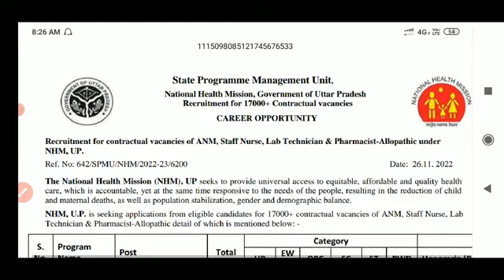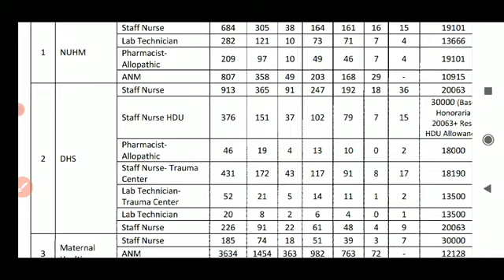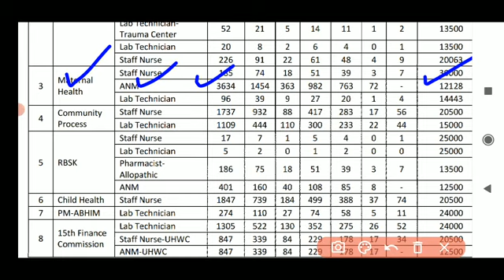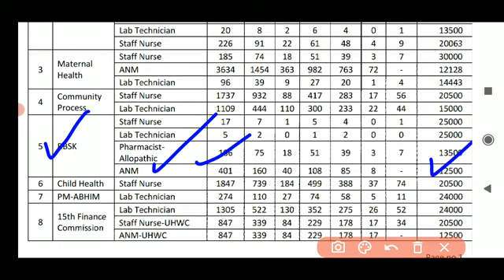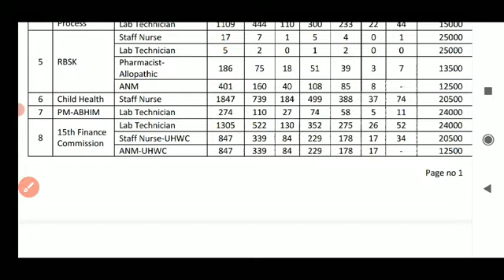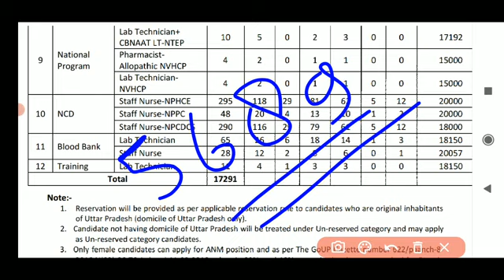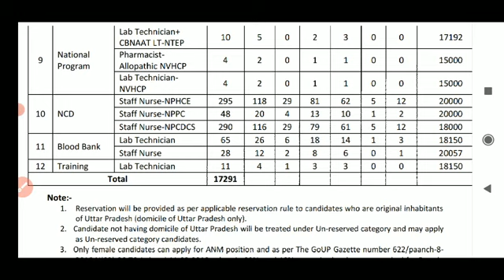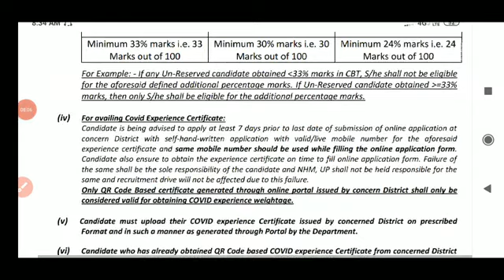up nhm 17000 Vacancy / # ANM 5689 Post / प्रोग्राम वाइज कितने पद हैं / कितना मिलेगा वेतन?